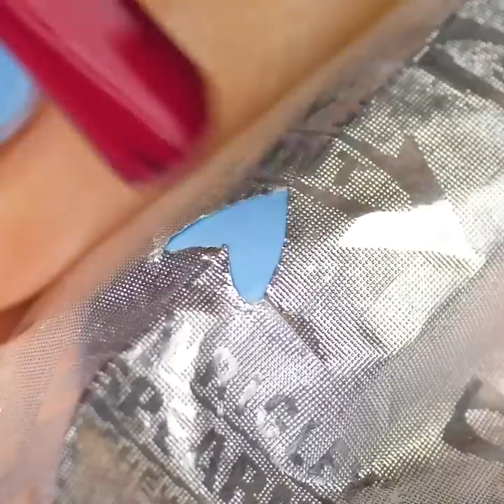32 EASY NAIL ART DESIGNS FOR BEGINNERS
Timestamps:

1:17 - fixing a broken nail
2:39 - watercolor nail art tutorial
4:27 - paraffin wax treatment
7:13 - nail art using eyeshadow
10:08 - easy flower nail art designs